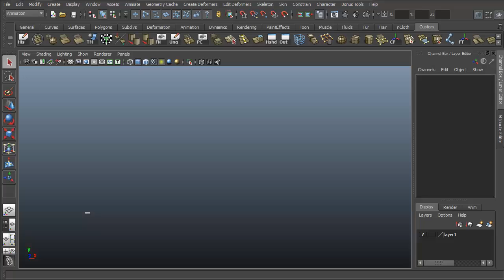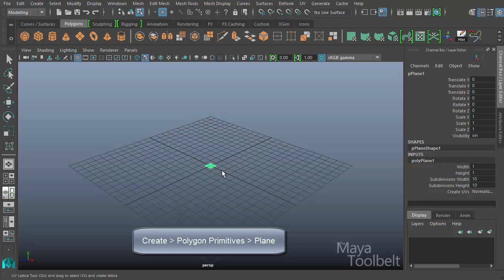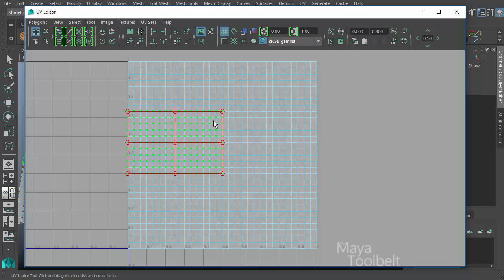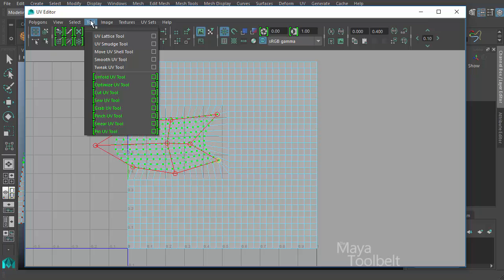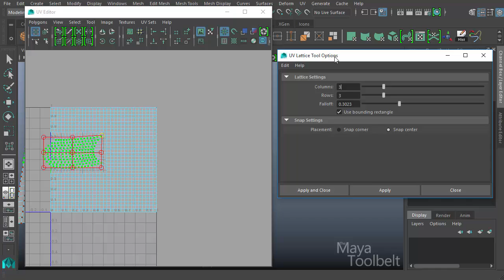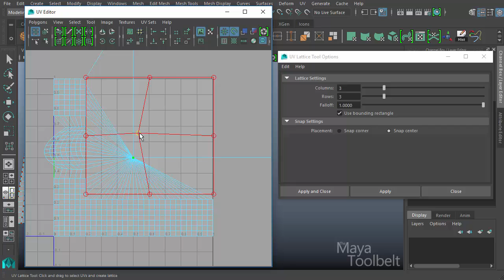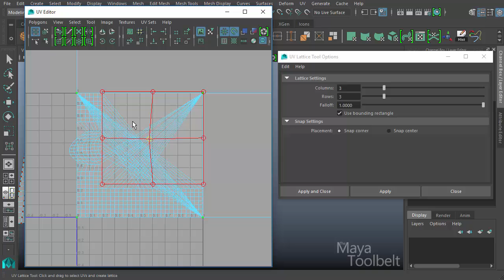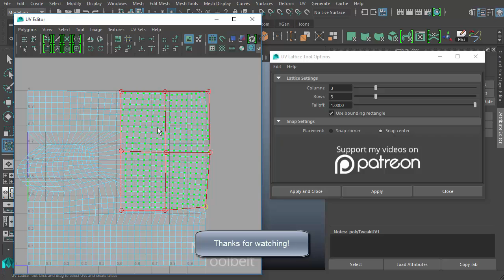The Maya Toolbelt - UV Lattice Tool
In this video we go over the UV Lattice Tool within the UV Editor.

UPDATE: This tool as of Maya 2017 Update 3 is now simply called Lattice found in the Tool menu.